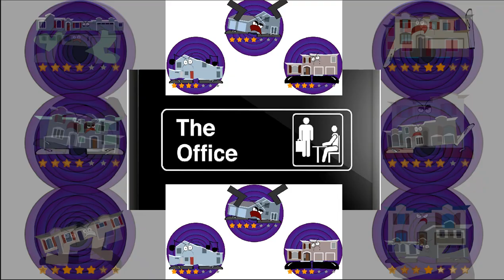YTPMV The Office Event Shuric scan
Xinvon Official Channel